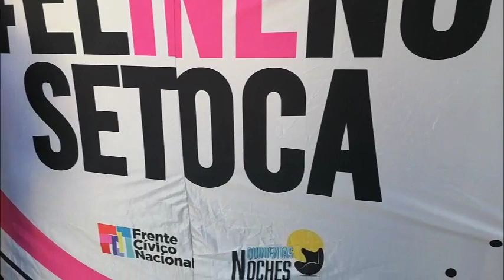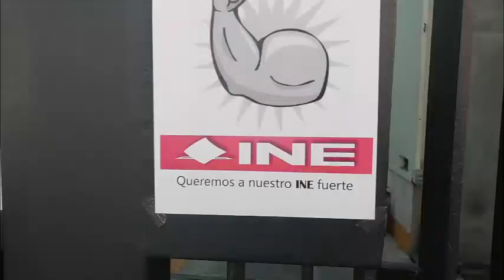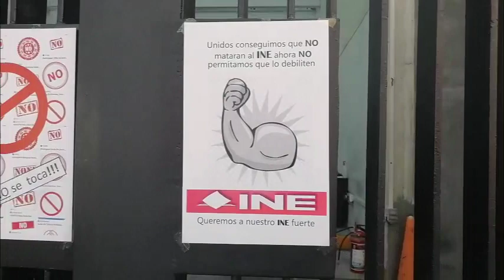Morena está cavando su propia tumba con la ReformaElectoral